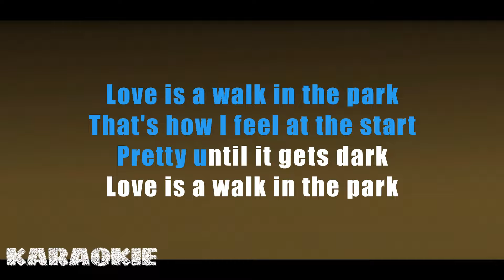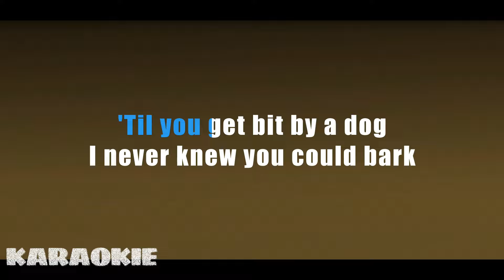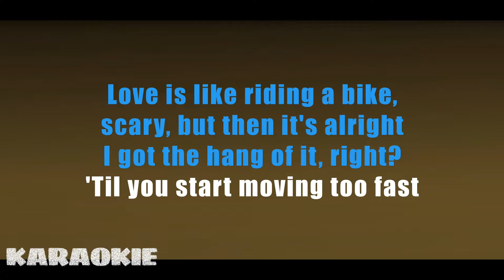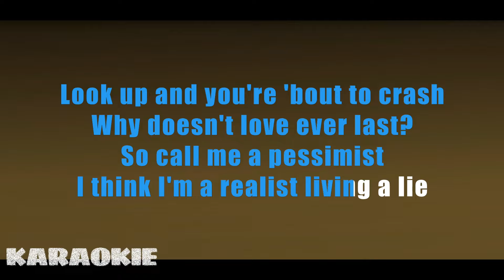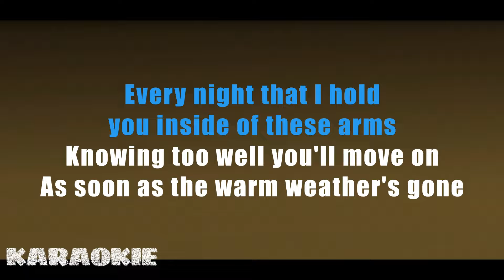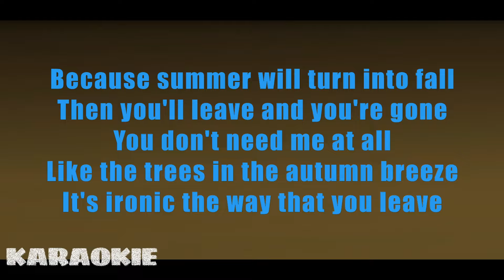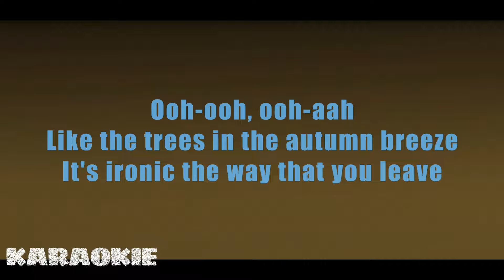JVKE - This Is What Autumn Feels Like (Karaoke)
JVKE - This Is What Autumn Feels Like